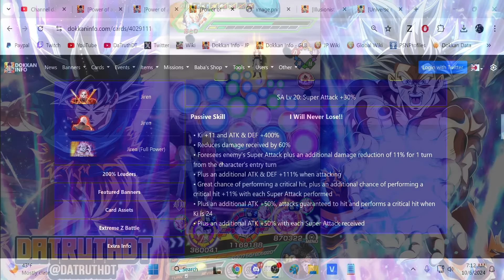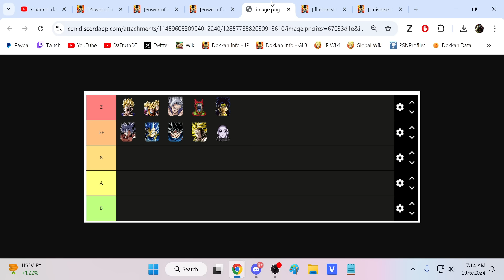LR AGL FULL POWER JIREN VS. SUPER GOGETA! DBZ: MEMORABLE BATTLES! (DBZ: Dokkan Battle)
Video Title: LR AGL FULL POWER JIREN VS. SUPER GOGETA! DBZ: MEMORABLE BATTLES! (DBZ: Dokkan Battle)